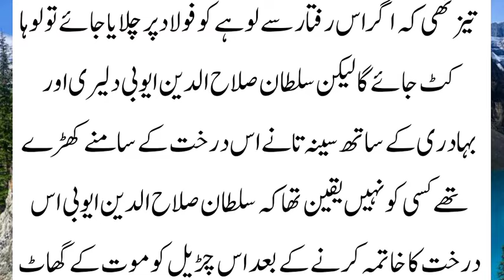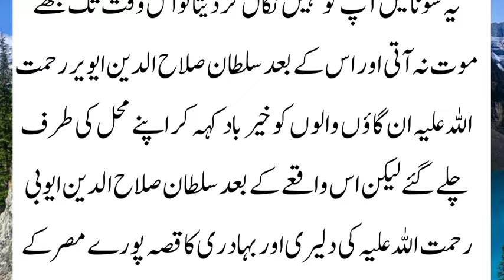A witch's shadow on a tree and man's treasureएक पेड़ पर एक चुड़ैल की छाया और एक बूढ़े आदमी का खजाना